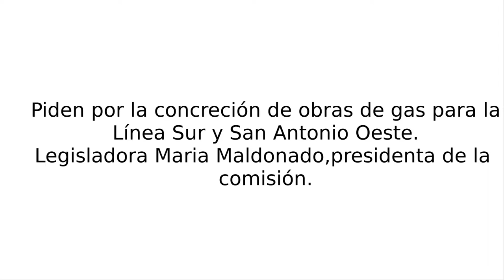Legisladora Maria Maldonado sobre la concreción de obras de gas.-